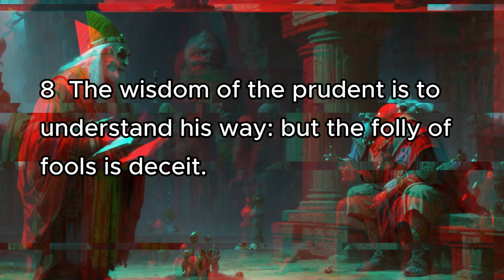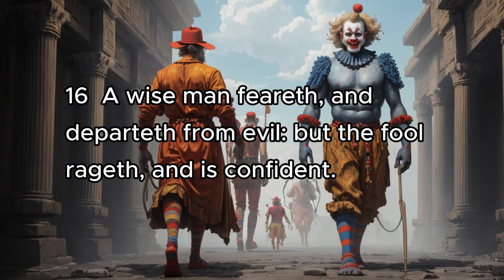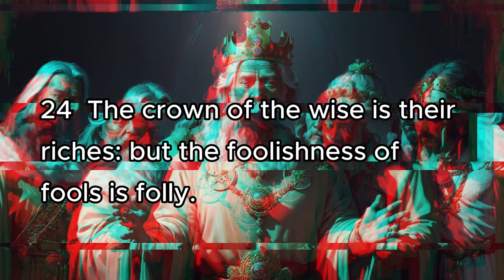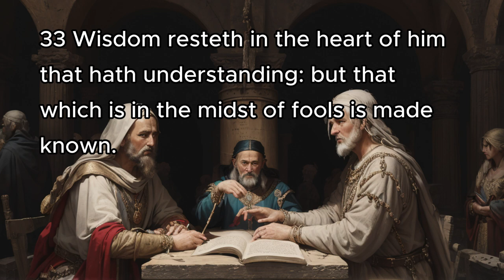The Proverbs 14 | Bible Reading | AI Animation, Splash Art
The Proverbs 14
1 Every wise woman buildeth her house: but the foolish plucketh it down with her hands.
2 He that walketh in his uprightness feareth the LORD: but he that is perverse in his ways despiseth him.
3 In the mouth of the foolish is a rod of pride: but the lips of the wise shall preserve them.
4 Where no oxen are, the crib is clean: but much increase is by the strength of the ox.
5 A faithful witness will not lie: but a false witness will utter lies.
6 A scorner seeketh wisdom, and findeth it not: but knowledge is easy unto him that understandeth.
7 Go from the presence of a foolish man, when thou perceivest not in him the lips of knowledge.
8 The wisdom of the prudent is to understand his way: but the folly of fools is deceit.
9 Fools make a mock at sin: but among the righteous there is favour.
10 The heart knoweth his own bitterness; and a stranger doth not intermeddle with his joy.
11 The house of the wicked shall be overthrown: but the tabernacle of the upright shall flourish.
12 There is a way which seemeth right unto a man, but the end thereof are the ways of death.
13 Even in laughter the heart is sorrowful; and the end of that mirth is heaviness.
14 The backslider in heart shall be filled with his own ways: and a good man shall be satisfied from himself.
15 The simple believeth every word: but the prudent man looketh well to his going.
16 A wise man feareth, and departeth from evil: but the fool rageth, and is confident.
17 He that is soon angry dealeth foolishly: and a man of wicked devices is hated.
18 The simple inherit folly: but the prudent are crowned with knowledge.
19 The evil bow before the good; and the wicked at the gates of the righteous.
20 The poor is hated even of his own neighbour: but the rich hath many friends.
21 He that despiseth his neighbour sinneth: but he that hath mercy on the poor, happy is he.
22 Do they not err that devise evil? but mercy and truth shall be to them that devise good.
23 In all labour there is profit: but the talk of the lips tendeth only to penury.
24 The crown of the wise is their riches: but the foolishness of fools is folly.
25 A true witness delivereth souls: but a deceitful witness speaketh lies.
26 In the fear of the LORD is strong confidence: and his children shall have a place of refuge.
27 The fear of the LORD is a fountain of life, to depart from the snares of death.
28 In the multitude of people is the king's honour: but in the want of people is the destruction of the prince.
29 He that is slow to wrath is of great understanding: but he that is hasty of spirit exalteth folly.
30 A sound heart is the life of the flesh: but envy the rottenness of the bones.
31 He that oppresseth the poor reproacheth his Maker: but he that honoureth him hath mercy on the poor.
32 The wicked is driven away in his wickedness: but the righteous hath hope in his death.
33 Wisdom resteth in the heart of him that hath understanding: but that which is in the midst of fools is made known.
34 Righteousness exalteth a nation: but sin is a reproach to any people.
35 The king's favour is toward a wise servant: but his wrath is against him that causeth shame.